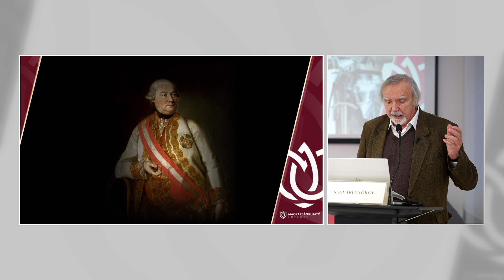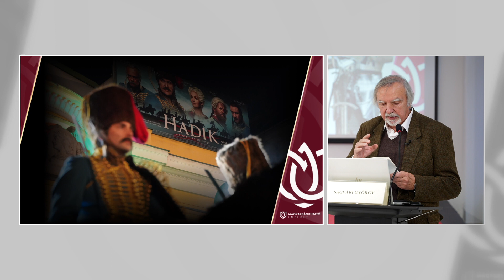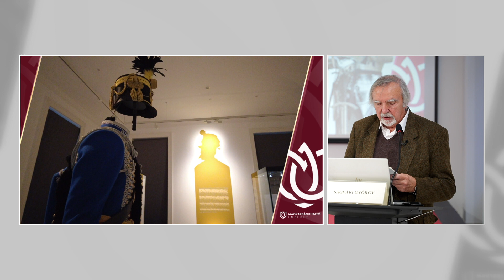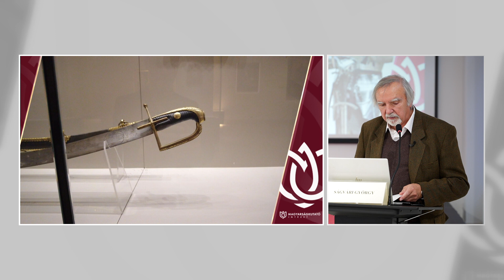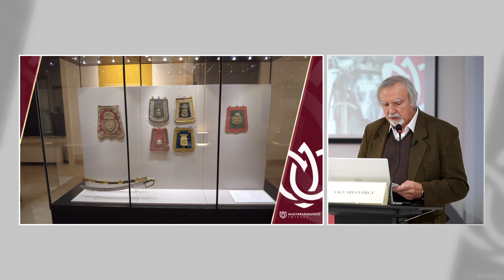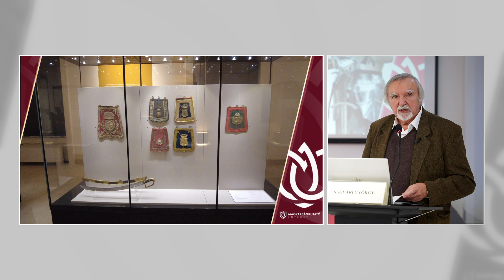MKI - Filmre vitt történelem - Ságvári György: Kalpag és kalap 2023.12.04.